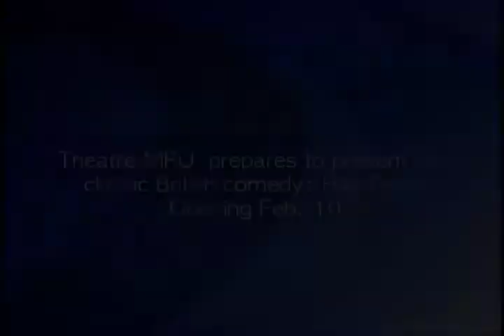Theatre MRU students prepare to present: Hay Fever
Noel Coward's Hay Fever is a British comedy about an evening where every member of a family invite a guest for the night without telling each other - and there's only one spare bed. Hilarity and chaos ensue ... Opening Feb. 10, 2011.